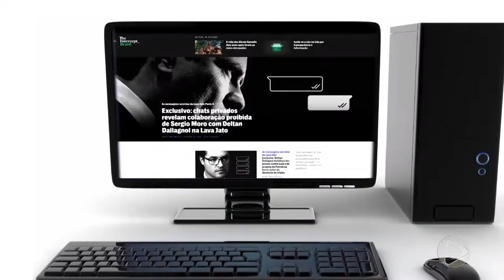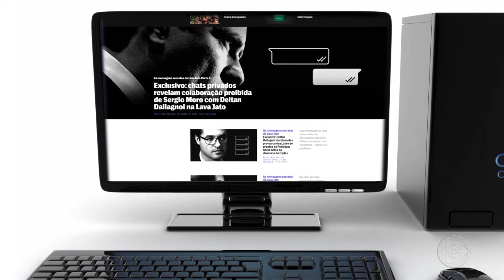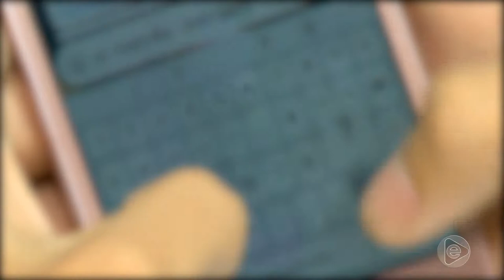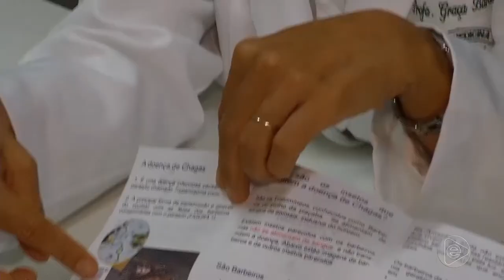Jornal Em Tempo (11.06.2019) 1º Bloco